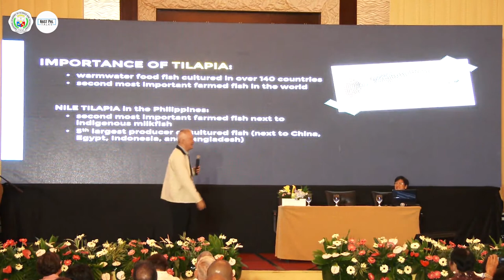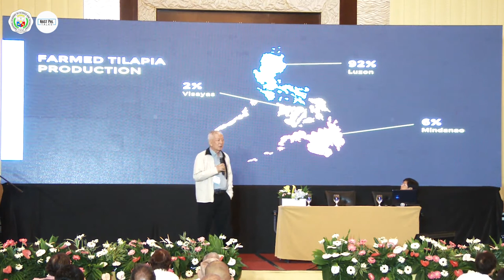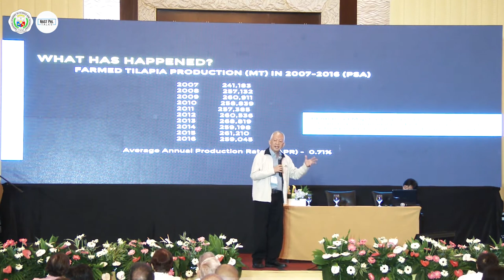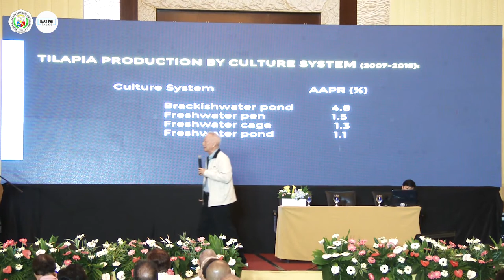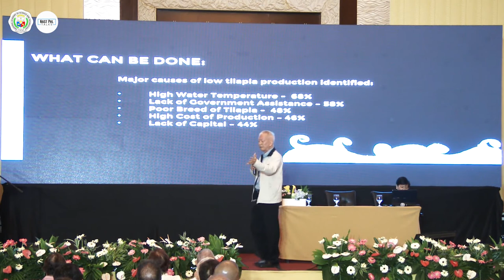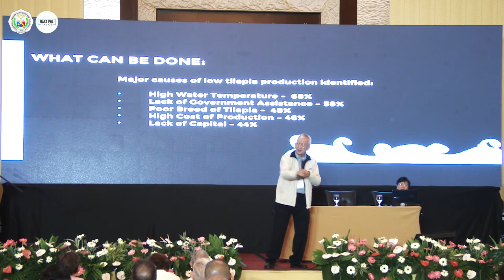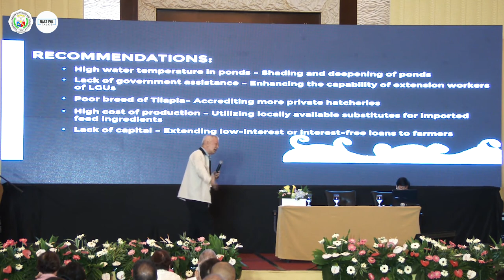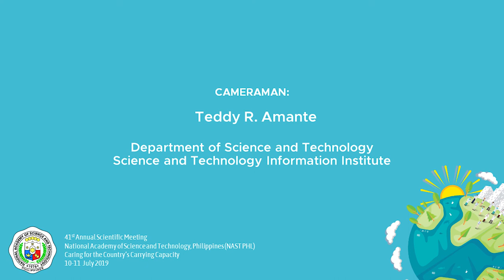41st ASM: Acd. Rafael D. Guerrero on the Assessment of Farmed Tilapia Production in 2007-2016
41st ASM: Acd. Rafael D. Guerrero on the “Assessment of Farmed Tilapia Production in 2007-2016: What has happened and what can be done”. Published on December 3, 2019.

Dr. Rafael D. Guerrero III, member-Academician of NAST PHL, discusses “Assessment of Farmed Tilapia Production in 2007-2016: What has happened and what can be done”, in which he explains which culture system has the highest potential for increasing tilapia production along with some long-term recommendations.

10-11 July 2019, 41st Annual Scientific Meeting, National Academy of Science and Technology, Philippines (NAST PHL), Manila, Philippines.